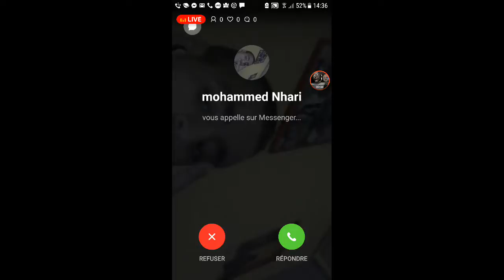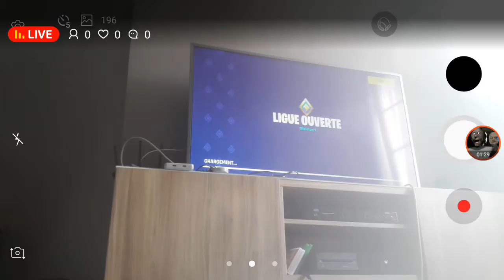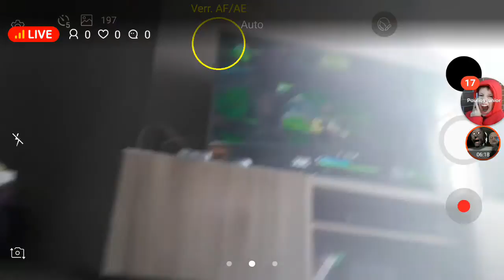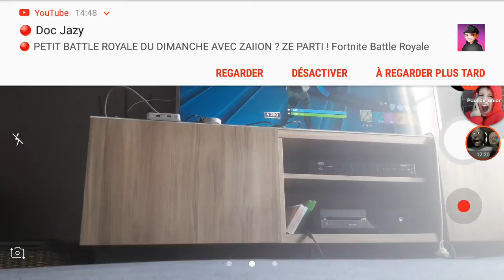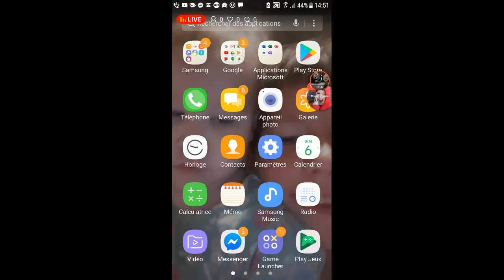live fortine on tente le top 1